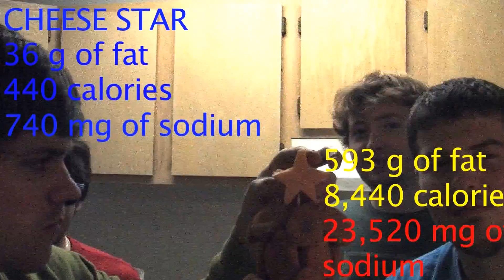College Meal Time-Chicken Nugget Christmas Tree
This was our Christmas episode from 2012. We don't like greens, but Christmas trees are green. So we made our own Christmas tree. Out of meat.

Thanks to Free Stock Music for the epic song.